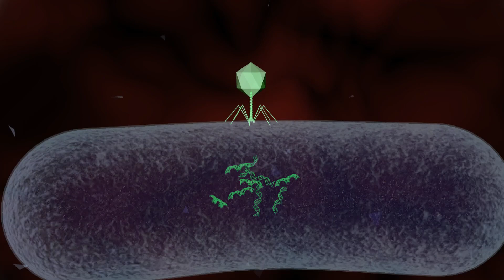Scientists looking at phages to help fight superbugs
Researchers are looking at something called phages, a kind of virus that scientists say act as a ‘natural predator’ to bacteria, to see if they can help battle the superbugs that are increasingly resistant to antibiotics.